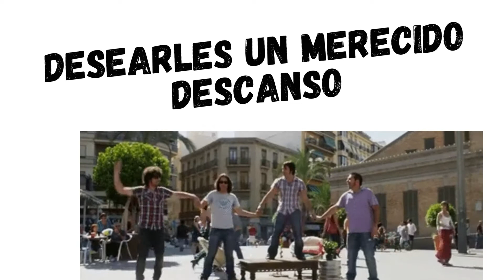Receso de invierno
¡Feliz receso de invierno!
Nos volvemos a encontrar el miércoles 4 de agosto.